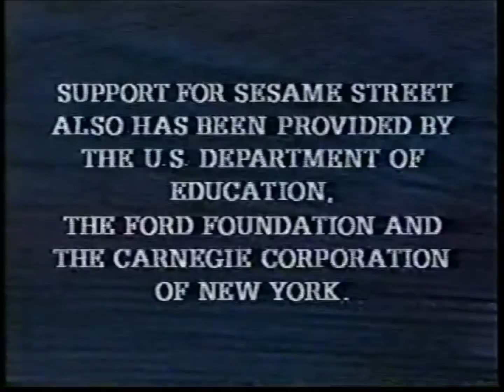Sesame Street - Scenes from 3012